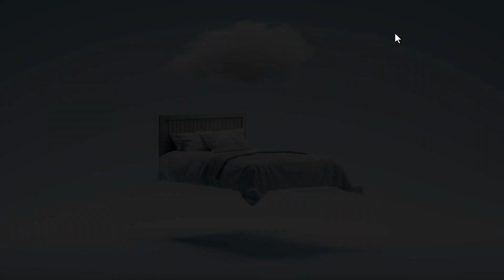▶️ QUÉ SIGNIFICA SOÑAR ESTAR PERDIDO EN UN LUGAR DESCONOCIDO 2024 ✅ SIGNIFICADO SOÑAR ESTAR PERDIDO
Si has soñado con estar perdido en un lugar desconocido significa:
Sensación de incertidumbre y falta de dirección: Este sueño puede reflejar una sensación de estar perdido en la vida real, sin tener una dirección clara o un propósito definido. Puede indicar que te sientes confundido acerca de tus metas, tus relaciones o tu camino en general. Es posible que te encuentres en una etapa de transición o que estés enfrentando decisiones importantes y te sientas perdido respecto a qué camino tomar.

Exploración de aspectos desconocidos de ti mismo: Perderse en un lugar desconocido en un sueño también puede simbolizar la exploración de aspectos desconocidos o no explorados de tu propia personalidad. Puede ser un llamado para que te enfrentes a tus miedos, inseguridades o deseos ocultos que aún no has reconocido plenamente. Este sueño te invita a adentrarte en lo desconocido y descubrir nuevas dimensiones de ti mismo.

Sentimiento de aislamiento o desconexión: Perderse en un lugar desconocido puede representar un sentimiento de aislamiento o desconexión con tu entorno o con las personas que te rodean. Puede indicar que te sientes incomprendido o que no encuentras un sentido de pertenencia en tu vida actual. Este sueño puede ser una señal de que necesitas buscar conexiones más profundas y significativas con los demás.

Temor al cambio o a lo desconocido: Soñar con estar perdido en un lugar desconocido a menudo refleja el miedo al cambio o a lo desconocido. Puede ser que estés enfrentando una situación nueva o inesperada en tu vida y te sientas inseguro sobre cómo manejarla. Este sueño te insta a confrontar tus temores y a aceptar los desafíos que se presentan en tu camino con valentía y determinación.

Necesidad de encontrar tu camino interior: Este sueño puede ser un recordatorio de la importancia de buscar tu camino interior y confiar en tu intuición para guiarte en la vida. Perderse en un lugar desconocido puede ser una metáfora de perder el contacto con tu yo interior y necesitar reconectar contigo mismo. Es un llamado para que te sintonices con tus verdaderos deseos y valores, y encuentres la dirección que te lleve hacia la realización personal y la felicidad.